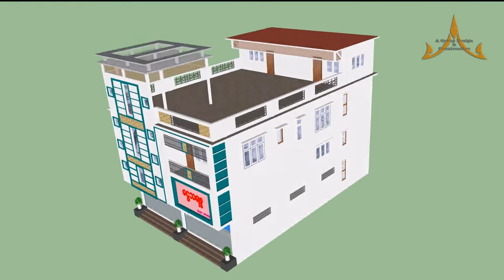Ko Kyaw Aye' Project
Project Proposal
Project Design